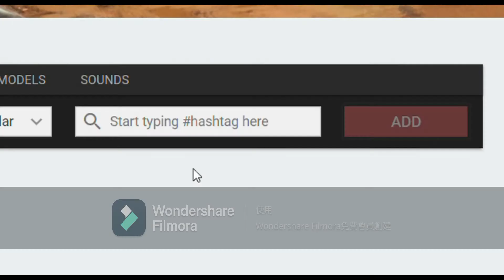leopard 1 105mm